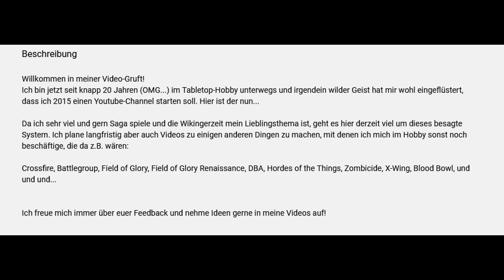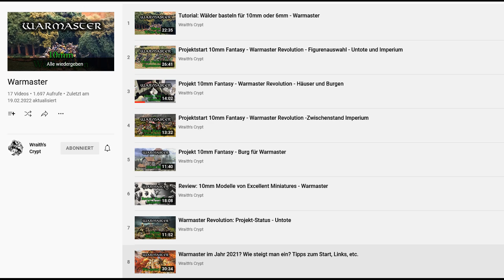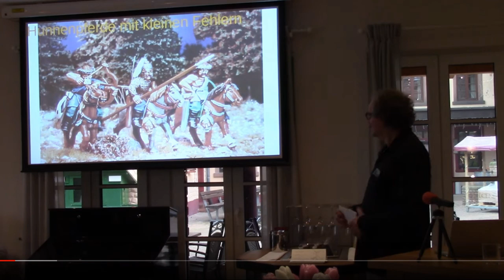Macher am Mittwoch, heute Wraith's Crypt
Hallo Leute, heute gibt es eine neue Ausgabe der Macher am Mittwoch, heute stelle ich Euch @WraithsCrypt vor. Toller Kerl und prima Kanal mit ganz vielen tollen Videos rings um unser aller Lieblingshobby. Hier ist der Link zu seinem Kanal
Vielen Dank das du vorbeigeschaut hast.

Hier der Link zu @WielandsSchmiede der mir die Bilder für den Schmied und die Schmiede zur Verfügung gestellt hat.

Wenn Du auch ein Video zu diesem Format beisteuern willst melde dich doch einfach bei mir.